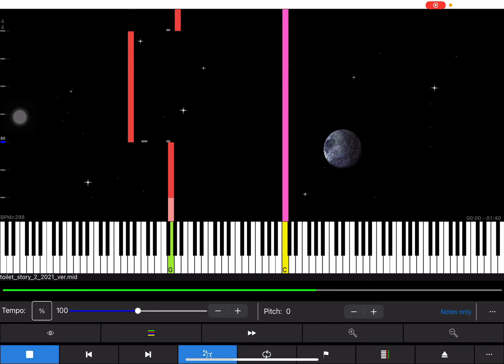Toilet story 2